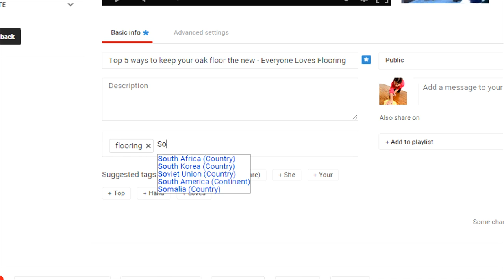What is Metadata? Why you need it | Fade 2 Black Productions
Hi welcome back to Fade 2 Black Productions. I'm Daniel Sanz and in this video I want to talk to you a little bit about, metadata. Specifically video metadata.
Metadata if you didn't know, basically is data within data. So if you've got your video, that's your data. If you have an article, that's your data. The metadata is the information within that so your video's metadata might include tags, a description, a title, location or geotagging, anything along those lines. Pictures have it, articles have it, videos have it. So it's data within data.
Now the reason this is important is YouTube and other video sites allow you to enter metadata. Basically it's not enough to just put your video online and leave it. Especially if you leave all the descriptions blank and all the tags blank and your title says "001Clip.mpg" search engines don't know what to do with that. So if somebody is looking for your topic they are most likely not going to come across your video.
YouTube especially has a vast array of tools for your metadata and you definitely want to take advantage of them because there is a lot you can do with it. Specifically the certain ways you structure your titles, your video titles. You also have a description box you want to use that because that's going to catalog your video, you can include a transcription with that you can talk about the overview of your video, that's what going to show up when people are actually looking for your content and they see that they're going to read the description. So you want relevant information in there.
You're also going to want to take advantage of your tags. Tags are keywords that you put into your video to help link up with topics. It used to impact your videos a lot more years ago but search engines still implement it to a degree so you definitely want to have keywords and tags in your video.
Annotations is another thing. You can have your video link to other videos especially in your channel, keep viewers engaged.
Closed captions is another big one. So these are all aspects of your video, data within your data that you're going to want to take advantage of. We're going to break them down for you in each of different videos but don't overlook it, it's not enough to just upload your video and say "ok, it's online" and then leave it blank. No, you've got to format it, you've got to implement this data and it's going to increase your viewership and give your video a much much much higher probability of being found online.